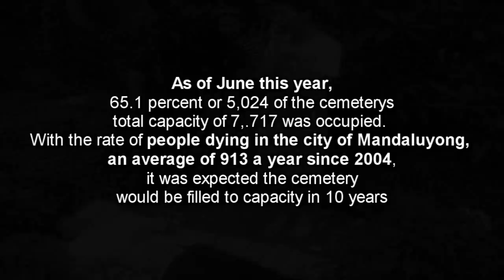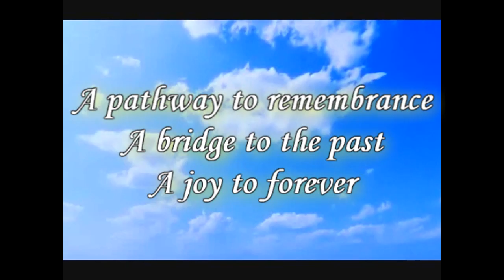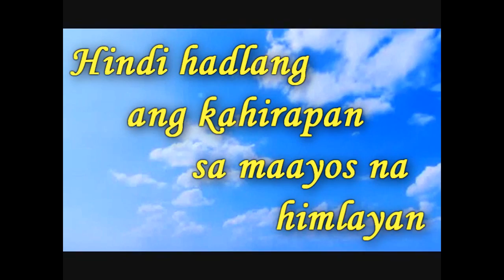JRU ADVERTISING Team Garden of life park.wmv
TEAM FRANCISCO-VIRAY-MONTERO-ABRAZALDO-PRINCESS-KRISTEL-ERICK Garden of life park.wmv